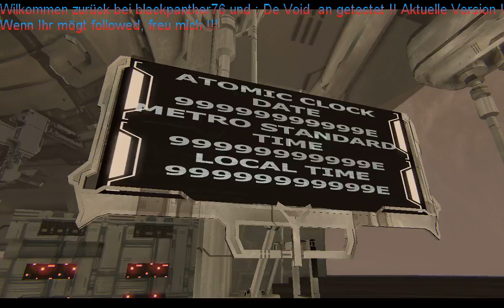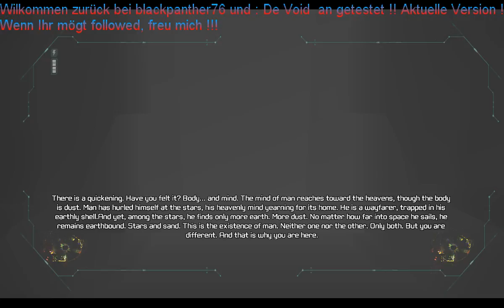An gespielt De Void P 2